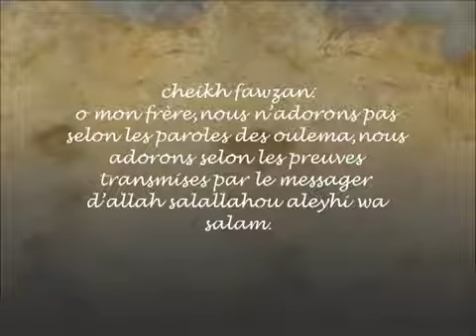2 paroles contradictoires du même savant : que faire ? - (Sheykh Al Fawzan)